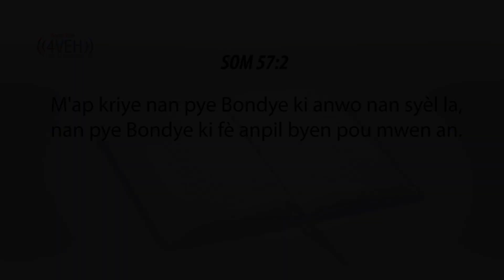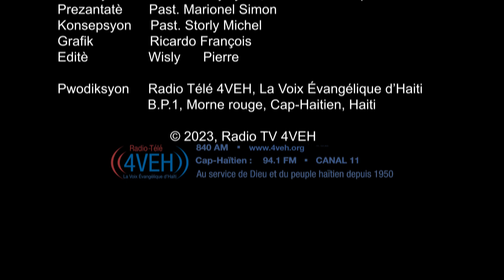Aprann Yon Vèsè Nan Pawòl Bondye a Chak Jou Avèk Radyo Tele 4VEH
SÒM 57:2
M'ap kriye nan pye Bondye ki anwo nan syèl la, nan pye Bondye ki fè anpil byen pou mwen an.

Pasaj Pou Mèkredi 11 Oktòb
MATYE Chapit  25-26